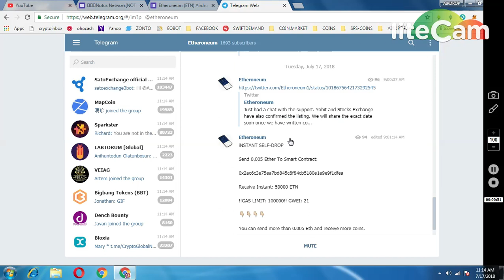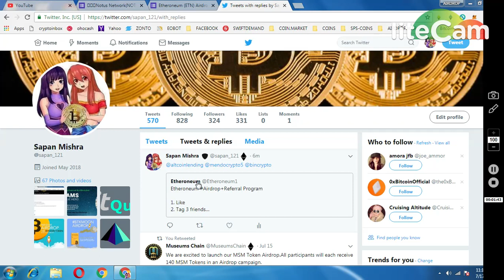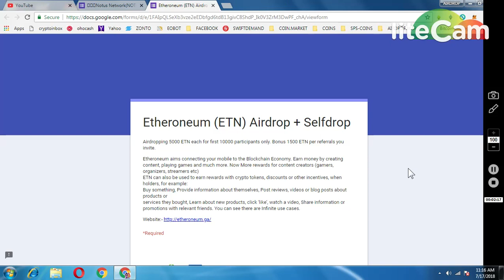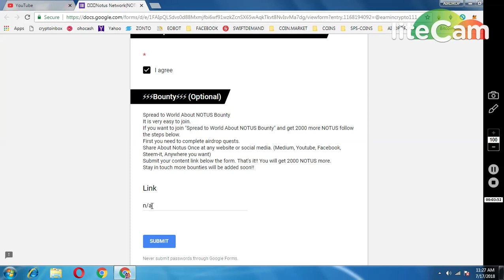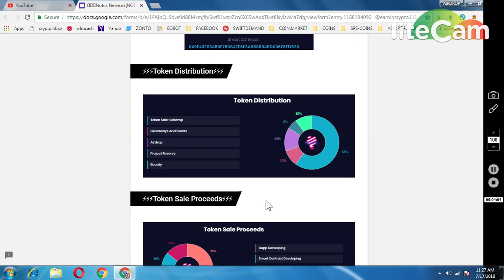5000 ETHREONEUM TOKENS || 8000 NOTUS NETWORK AIRDROP || LEGIT PROJECTS MUST PARTICIPATE